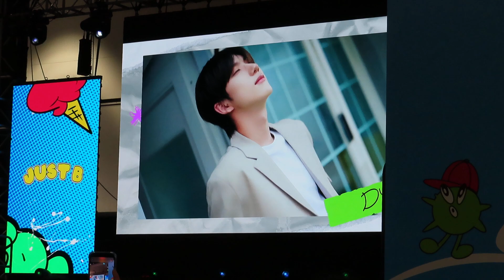JUST B - "Get Away" (SHOWCASE) (Day 3) @ KCON Stage - LACC 8/20/2023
JUST B performs on KCON stage for SHOWCASE - NICE TO MEET U - KCON LA 2023.

Asian.Pop.Footage